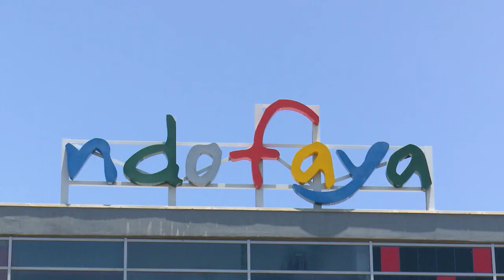Mbalenhle and Lebohang – Date My Family | Mzansi Magic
Mbalenhle and Lebohang have such a great time, they promise each other many more dates to come.